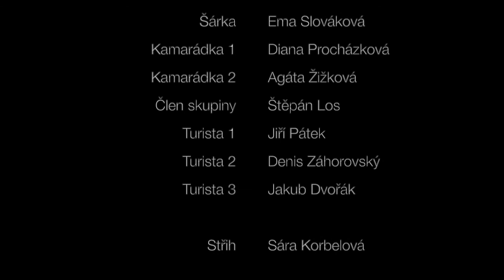Mějme se rádi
Video z ŠVP Žihle z projektu p. p. Bukovského